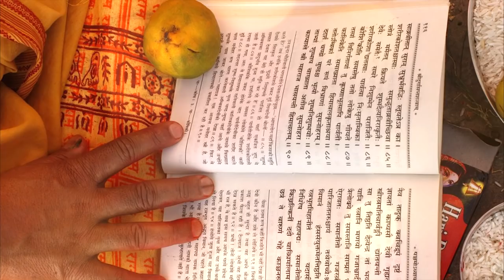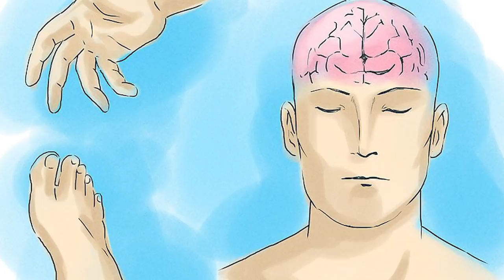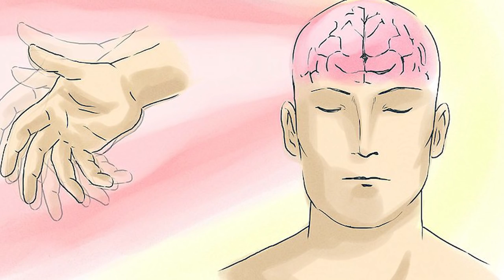Astral Projection Guide in Telugu | Astral Projection Taxiwala | Sunrise Tv Telugu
Astral Projection how to do it in Telugu | Astral Projection Secrets in Telugu